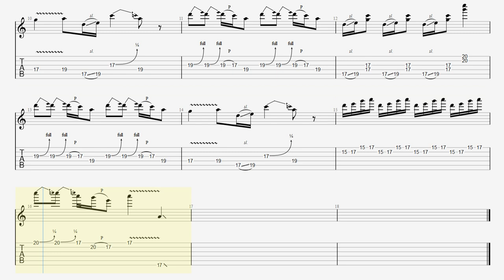Down To Mexico ポール･ギルバート TAB BPM90ダウン･トゥ･メキシコ チョーキング練習【Guitar Picking Vol.59】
▼ Paul Gilbert Guitar Practice Guitar All Practice

■【Original Song】Paul Gilbert - Down to Mexico (Live) (Official Audio)

■【ALBUM】Flying Dog / Paul Gilbert

■ About kiso-ren ■
Have fun!